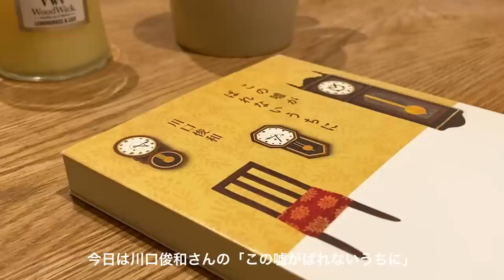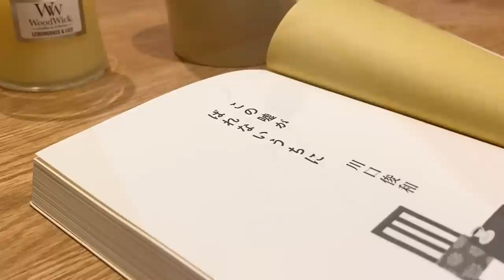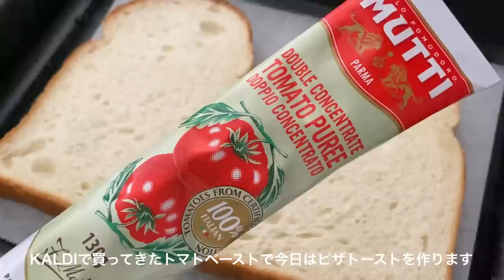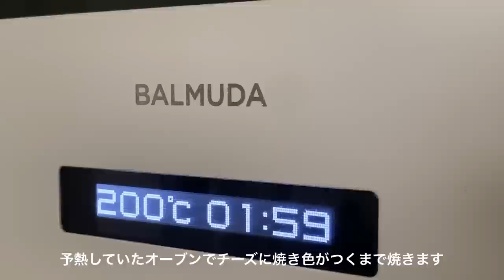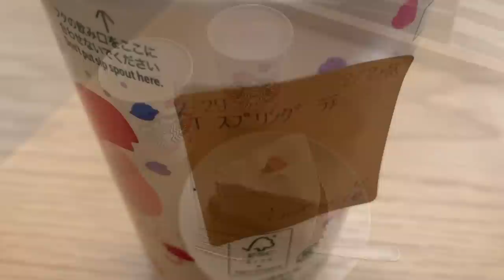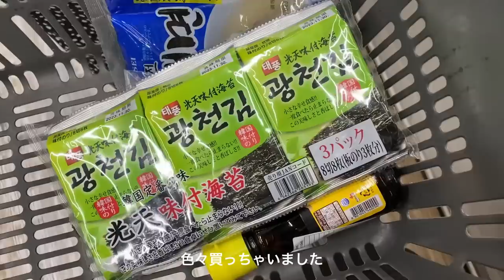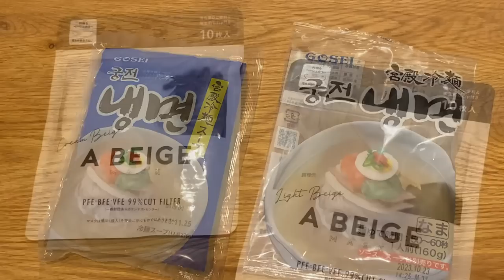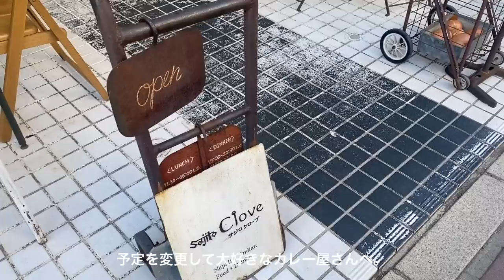［ vlog ］誰かと比べることなく自分のペースで過ごしたい大人の一人暮らし🍃🐶🥨|妹と弟が泊まりにきた日|新大久保食べ歩きetc..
○Camera:iPhone11pro

○Music
•Blossom / Ikson